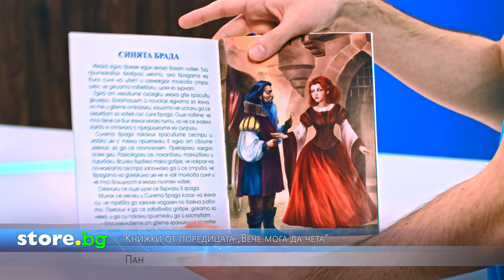Книжки от поредицата Вече мога да чета - Пан - store.bg